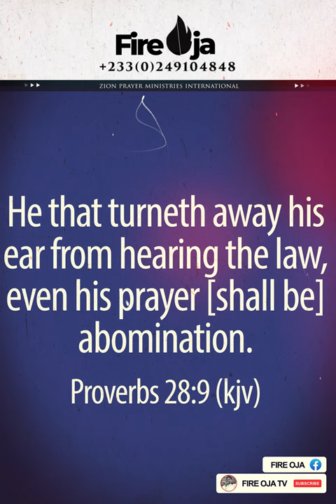There's Power in the word of God